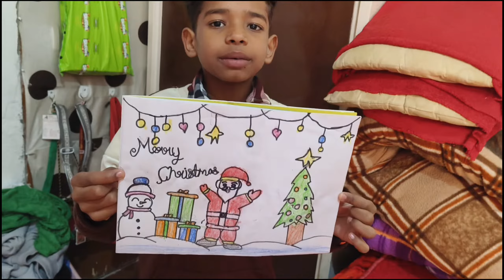25 दिसम्बर क्रिसमस डे | 25 december christmas day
25 दिसम्बर क्रिसमस डे | 25 december christmas day
25 दिसम्बर क्रिसमस डे | 25 december christmas day

your Querys
25 december christmas day
25 december christmas day kyu
manaya jata hai
25 december christmas day song
25 december christmas day status
25 december christmas day drawing
25 december christmas day dance
25 december christmas day
decoration ideas
25 december christmas day status
25 december christmas day craft
25 december christmas day
decoration
25 december christmas day coming
sOon status

25 december christmas day,
25 december christmas day kyu manaya jata hai,
मैरी क्रिसमस सॉन्ग,
क्रिसमस ट्री वाला कार्टून,
क्रिसमस डे कहानी,
क्रिसमस वाला डांस,
क्रिसमस डे पर निबंध,
क्रिसमस वाला कार्टून,
क्रिसमस कार्टून कार्टून,
नकली सैंटा क्लॉस पार्ट 2,
नकली सैंटा क्लॉस,
मैरी क्रिसमस गाना,
मैरी क्रिसमस डांस,
क्रिसमस डे,
मैरी क्रिसमस वीडियो,
मैरी क्रिसमस डे,
रुद्रा क्रिसमस ट्री,
हैप्पी हैप्पी क्रिसमस मैरी मैरी क्रिसमस,
हैप्पी क्रिसमस,
हैप्पी क्रिसमस ट्री,
हैप्पी क्रिसमस बोलो,
25 december balle balle,
क्रिसमस वाला गाना,
क्रिसमस वाला सॉन्ग,
क्रिसमस डे क्रिसमस डे क्रिसमस डे,
क्रिसमस में,
25 december christmas day song,
यीशु क्रिसमस,
25 december christmas day drawing,
25 december christmas day dance,
25 december christmas day status,
25 december christmas day decoration ideas,
25 december christmas day status video,
25 december christmas day craft,
25 december christmas day decoration,
25 december christmas day coming soon status,
क्रिसमस डे क्रिसमस डे,
हैप्पी क्रिसमस डे,
25 december christmas dance,
क्रिसमस ट्री क्रिसमस,
क्रिसमस का दिन,
क्रिसमस के,
क्रिसमस के बारे में,
हैप्पी क्रिसमस मेरी क्रिसमस,
क्रिसमस डे कब है,
25 december christmas song,
25 december christmas,
क्रिसमस सॉन्ग क्रिसमस सॉन्ग,
क्रिसमस सॉन्ग 2023,
24 december christmas song,
25 december christmas day 2023

all frans love 💕 you